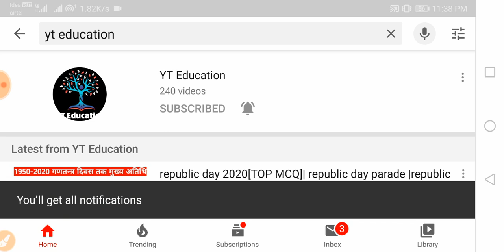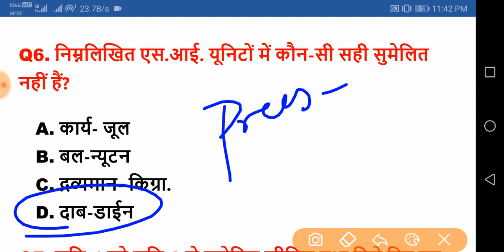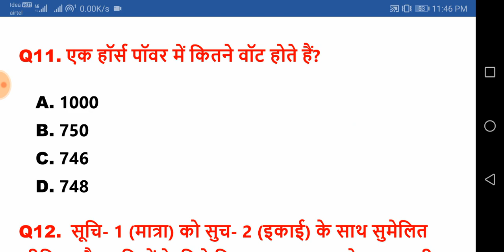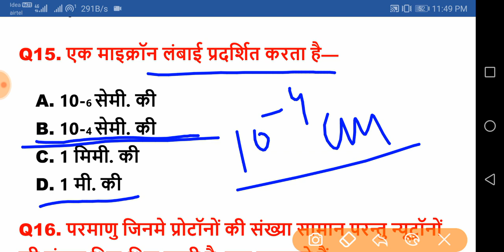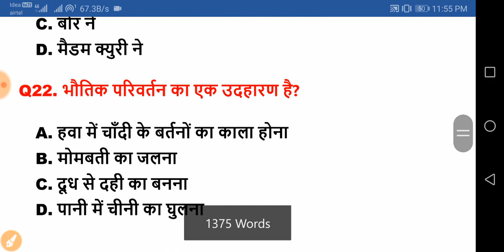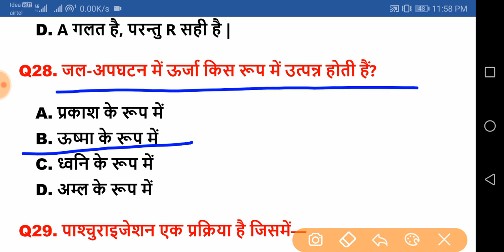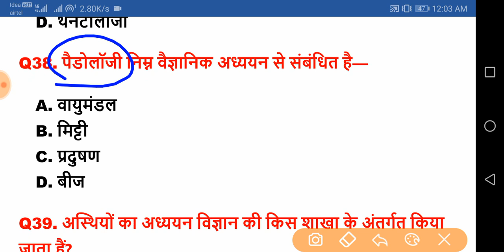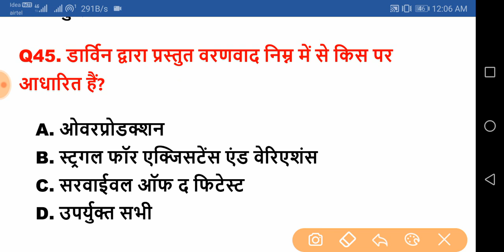general science |general science quiz in hindi|बिहार दरोगा /BPSC/RRB/SSC |top 45 mcq general science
10 वर्षो में बार बार पूछे गये प्रश्न/ NTPC /बिहार दरोगा /BPSC/RRB/SSC | top 45 mcq general science

hey ! Student

YT Education